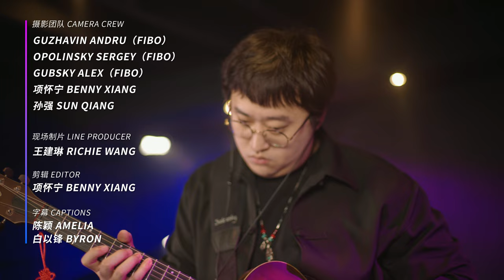INTERVIEW: Zhihan Xu •ECHO Septet - D2 MUSIC STUDIO LIVE -S3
Featuring:
BAND/ ARTIST                      ZHIHAN XU •ECHO SEPTET
Composition / Guitar           徐之晗 Xu Zhihan
Trumpet / Flugelhorn           胡丹峰 Hu Danfeng
Saxophone / Flute                陈嘉俊 Wilson Chen
Trombone                              曹侃 Cao Kan
Piano                                     ⻩健怡 Huang Jianyi
Bass                                       ⽥欣 Tian Xin
Drums                                    徐之曈 Xu Zhitong

D2 Music | Studio Live is a weekly series of Live in-studio music performances and interviews with bands/artists from different nationalities playing different genres on music. Recorded at One Music Dream Studio with a goal of supporting all those talents together to record their original musical projects.

Each band performed their music Live in the recording studio in front of our cameras which retain the Authenticity of the music. Each video came to an Amazing end with musicians stretching their capabilities, exploring and expanding their creative talents. The result was an inspirational blend of genres and artistic expression.

The recording art is nothing less than a fusion of passion and talent. In the D2 Music | Studio Live Season 3, we filmed 12 bands/artists playing live in the main recording room. These series of Live Recordings will show you how these outstanding musicians collaborate and inspire one another musically.
▶ Wechat Channel：@一个音乐梦想
▶ Douyin：@一个音乐梦想OneMusicDream

EXECUTIVE PRODUCER                     冯吉 TIGER FENG
PROJECT MANAGEMENT                 梁轶彪 ERIC LIANG
PRODUCER                                           DAMIEN BANZIGOU
SOUND RECORDING                           曾泽源 TEDDY ZENG、 DAMIEN BANZIGOU
MIXING                                                 DAMIEN BANZIGOU
MASTERING                                        DAMIEN BANZIGOU
INTERVIEW BACKGROUND MUSIC BY  TOBY MAK
CAMERA CREW                                  GUZHAVIN ANDRU (FIBO)、OPOLINSKY SERGEY (FIBO)、GUBSKY ALEX (FIBO)、项怀宁 BENNY XIANG、孙强 SUN QIANG
LINE PRODUCER                               王建琳 RICHIE WANG
EDITOR                                               项怀宁 BENNY XIANG
CAPTIONS                                          陈颖AMELIA，白以锋BYRON

FILMED AT: ONEMUSICDREAM STUDIO 一个音乐梦想录音室